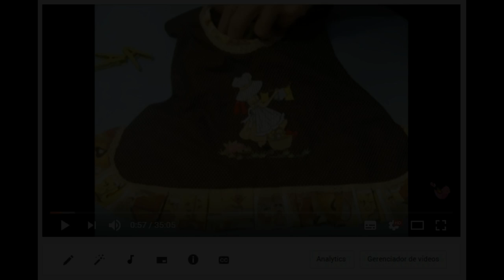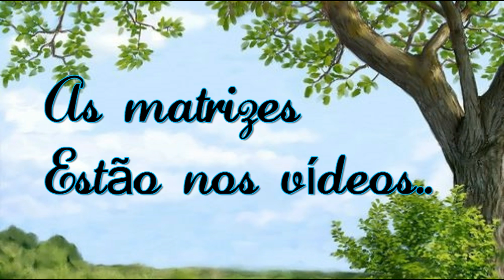LINKS Novos das Matrizes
*** Foram colocados novos, links das matrizes
dos vídeos mais antigos. que as fotos aparecem nesse
Vídeo,,,,, ***